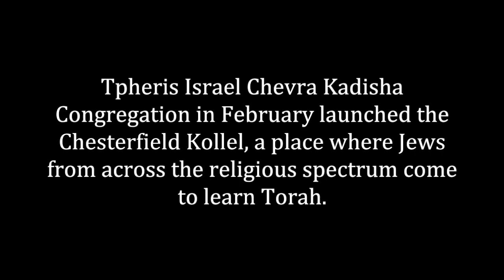Chesterfield Orthodox Jewish community opens Kollel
Tpheris Israel Chevra Kadisha Congregation on Ladue Road is housing the Chesterfield Kollel, which includes six rabbis who learn Torah and help educate community members about Judaism.